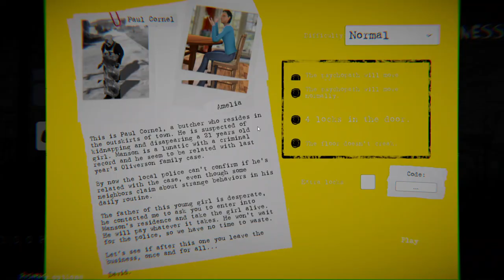Butcher's Madness Horror Game (Full PC Gameplay)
This game is a remake of psychopath hunt. It definetly still needs some work. One of the biggest issues is that the 6th lock in this game is broken making the extreme mode or hard mode with extra locks impossible.